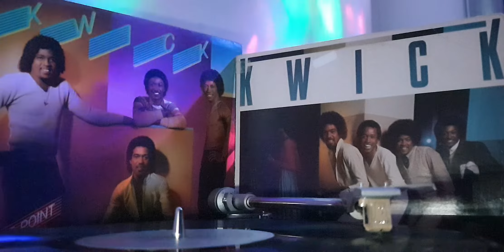KWICK - We're Saying Goodbye Again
LP 1981 EMI AMERICA RECORDS